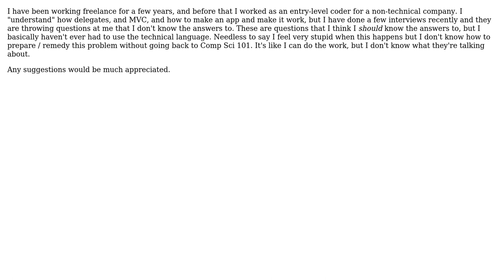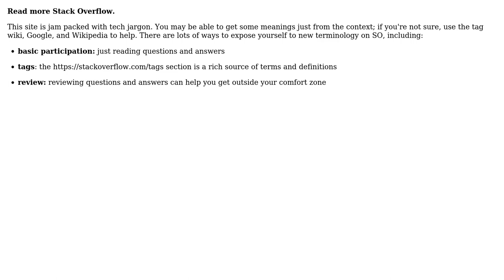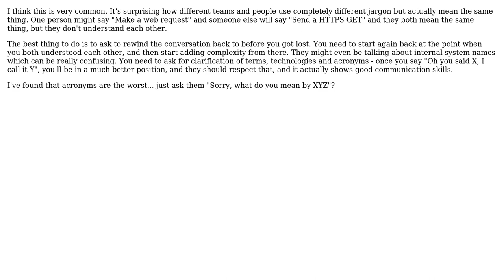Software Engineering: How To Become More Comfortable with the Technical Terms? (3 Solutions!!)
Software Engineering: How To Become More Comfortable with the Technical Terms?

With thanks & praise to God, and with thanks to the many people who have made this project possible! | Content (except music & images) licensed under CC BY-SA | Music | Images & others | With thanks to user Rocklan user comingstorm user Chris user Caleb and the Stack Exchange Network Trademarks are property of their respective owners. You are responsible for your own actions.